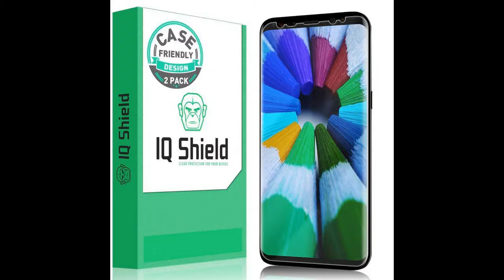Galaxy S8 Screen Protector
Special discount Galaxy S8 Screen Protector, IQ Shield LiQuidSkin Full Coverage Screen Protector for Galaxy S8 5.8" Screen 2017(2-Pack, Case Friendly Updated Version) Anti- Scratch,HD Clear Anti-Bubble Film